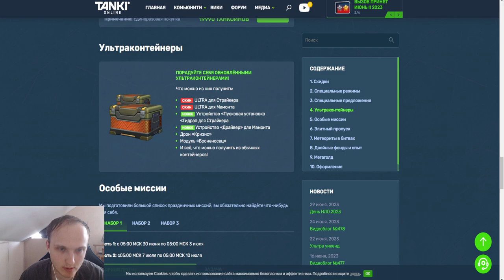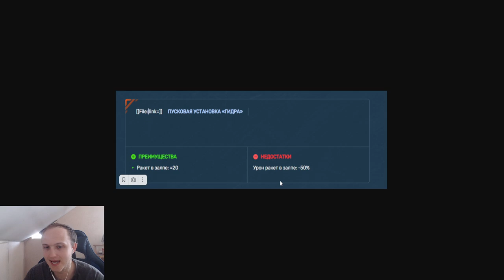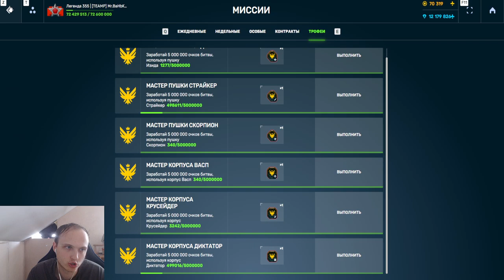ЭТО ЛЮТАЯ ИМБА?! 20 РАКЕТ В ЗАЛПЕ С НОВЫМ УСТРОЙСТВОМ ГИДРА НА СТРАЙКЕР В ТАНКАХ ОНЛАЙН УЖЕ ЗАВТРА